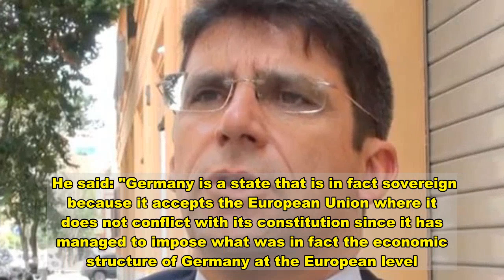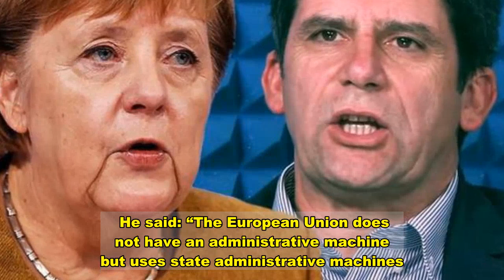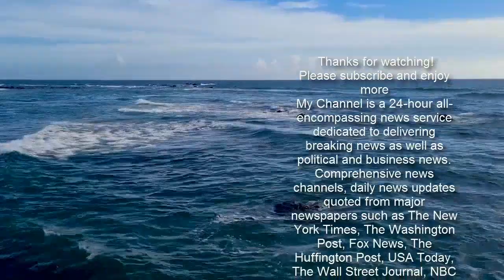'Italy couldn't dare!' Angela Merkel's EU 'independence' laid bare by Italexit campaigner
Angela Merkel says EU budget delay is a ‘serious problem’ Sign up for  now and never miss the top politics stories again  SUBSCRIBE   When you subscribe we will use the information you provide to send you these newsletters. Sometimes they'll include recommendations for other related newsletters or services we offer. Our Privacy Notice explains more about how we use your data, and your rights. You can unsubscribe at any time. Speaking to Express.co.uk, Mr D'Andrea argued Germany is the emblem of sovereignty and independence in the European Union. He claimed Chancellor Merkel only acts in the interests of her own nation, despite proclaiming herself as an ambassador of European unity. He said: "Germany is a state that is in fact sovereign because it accepts the European Union where it does not conflict with its constitution since it has managed to impose what was in fact the economic structure of Germany at the European level. “For them, their constitution prevails over European treaties, so the treaty is an instrument that is fully within the constitution. “But even when it came to wars, without positions, without declaiming, in fact, Germany has always shown independence. "When Trump first raised some objections, Merkel said openly 'we must arm ourselves, we must find another alliance if the United States no longer protects us'. “Things that were unthinkable if said by an Italian. "So in its own way, Germany is a sovereign and independent state and therefore pursues its own interests. “When Merkel doesn't do it she doesn't do it not because the EU tells her not to. "When she doesn't do something she doesn't do it because it suits her interests."  Trending  The Italian politician hopes Italy could one day follow the UK outside of the Brussels bloc. Mr D'Andrea believes a return to sovereign nation-states in the EU would allow Italy to recover from its financial crisis. In a brutal attack on the EU, the left-wing eurosceptic said Ursula von der Leyen's latest attempt to punish the UK for its decision to leave the EU was clearly in line with the bloc's "tough attitude" against eurosceptics.  Asked how he judged Mrs von der Leyen's attempt to ban all vaccine exports from the EU to Northern Ireland, Mr D'Andrea said: "With regard to the United Kingdom, it seems to me that there has been an extremist attitude in the European Union since the very beginning. "As a matter of fact, it is not accepted that anyone can leave the EU. "Even in Italy, all pro-Europeans have this idea. "I am talking about law professors who have suffered from Brexit even though it was an issue that did not concern them. “So it seems to me that the Commission was perfectly in line, at least at the declamatory level, with this position. "They always had a tough attitude from the start." Mr D'Andrea also blasted the Commission chief over her "unrealistic" pledge to ensure 70 percent of Europeans will be vaccinated by the end of summer 2021. He said: “The European Union does not have